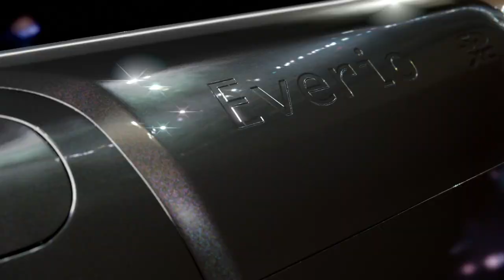Exercise HandyCam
This model and render was created as an exercise and test case for a little experiment that took a few months, you can see a lot of the process in the playlist below.

Este modelo lo hice como un ejercicio para un pequeño experimento que duro un par de meses, pueden ver mucho del proceso en la lista de reproducción que se encuentra abajo.